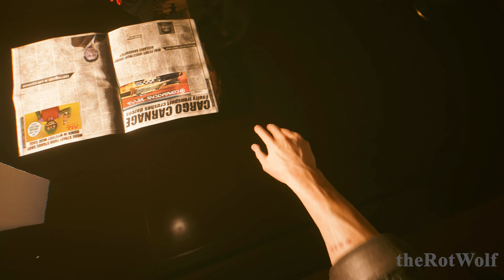CYBERPUNK 2077 Gameplay Walkthrough Part 5 [4K PC NVIDIA RTX] - No Commentary (FULL GAME)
CYBERPUNK 2077 Gameplay Walkthrough Part 1 and until the last part will include the full Gameplay on PC. This Gameplay is recorded in 4K 60FPS on PC and will include the full game, all endings and all boss fights.

Cyberpunk 2077 is a 2020 action role-playing game developed and published by CD Projekt. The story takes place in 2077 at Night City, an open world set in the Cyberpunk universe.